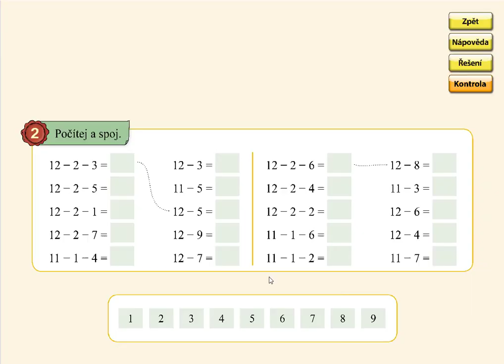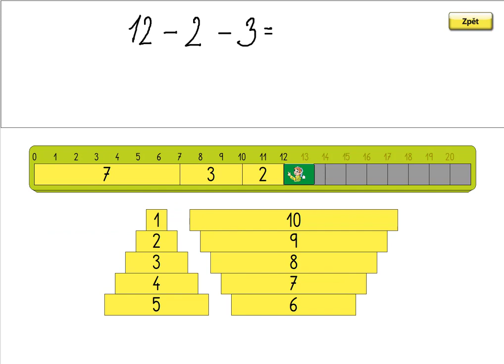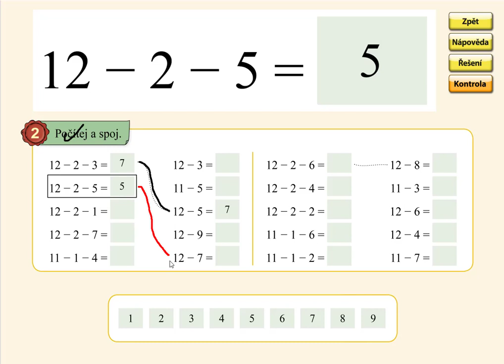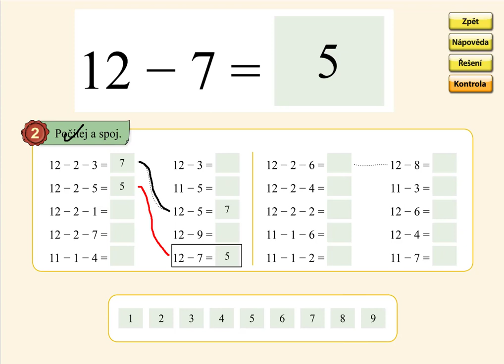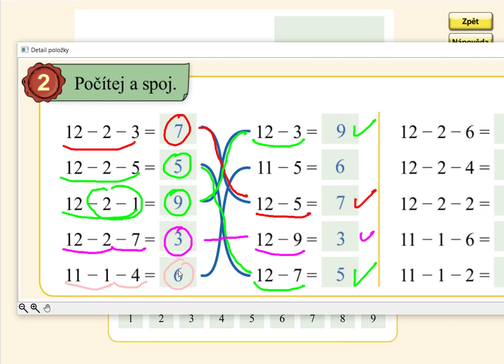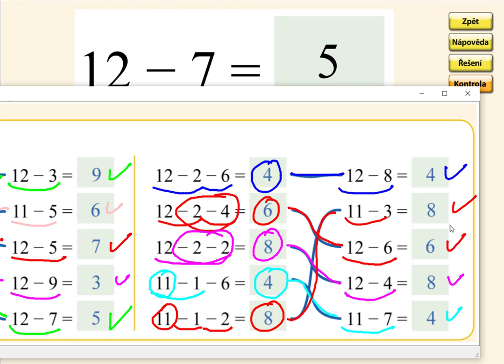Odčítání přes desítku (12-), MATÝSKOVA MATEMATIKA 4. DÍL - POČÍTÁME DO DVACETI, str. 29, cv.2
Omlouváme se za chybu, která se vyskytla v čase 4:32.
Samozřejmě, že 12-1=11 a 12-5=7
Správně mělo být řečeno: 11-1=10, 10-4=6, 11-5=6
Ještě jednou se omlouváme.